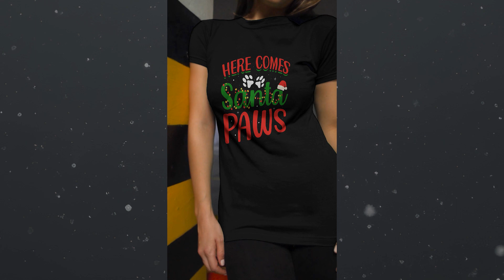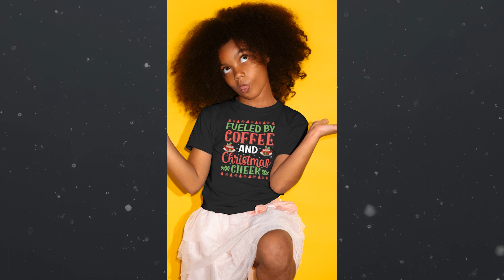Christmas T-Shirt Design - Holiday T-Shirt Design Bundle.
This 50+ Print Ready Editable  Christmas  T-Shirt  Design will Make Your T-shirt design. Designs Stand out like never before. We hand-pick each product and seller to ensure it meets our quality standards. Design is perfect for print and merchandising.